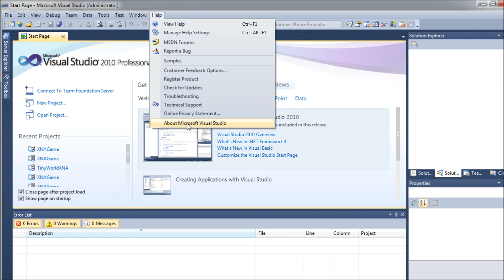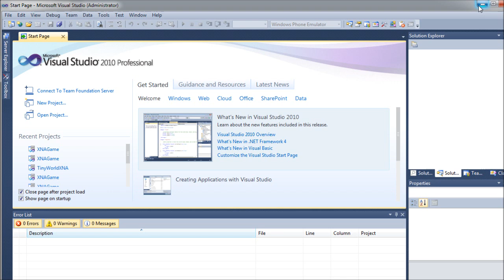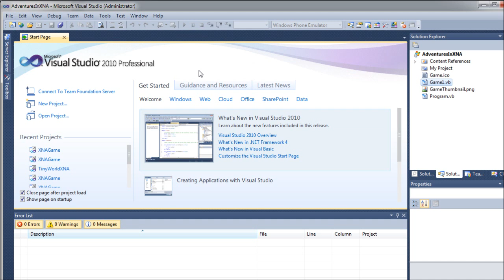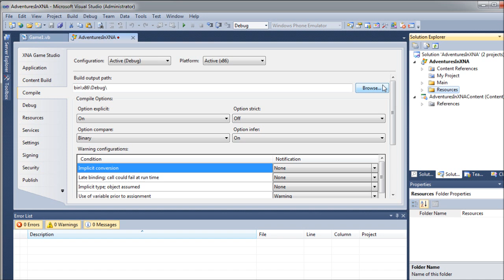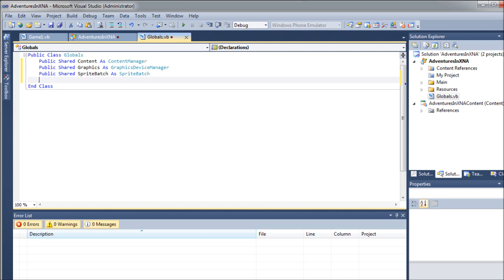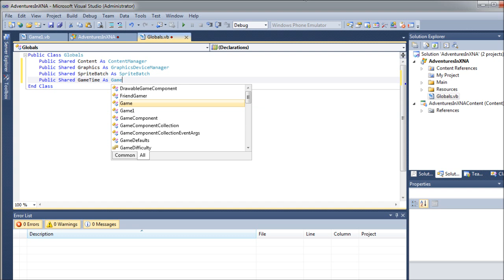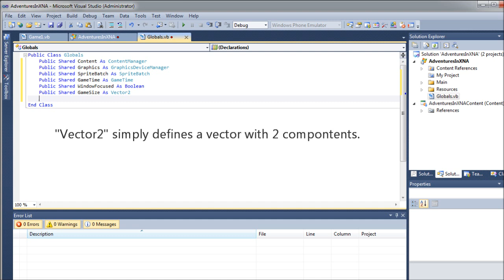VB.NET Game Programming Tutorial (XNA) - Part 1a: Setting up your game project (Visual Basic .NET)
TUTORIAL 1 - In this intermediate Visual Basic .NET game programming tutorial series we'll be exploring many of the exciting game development features that XNA 4.0 provides. We'll jump right into setting up project for a Super Nintendo styled RPG game.

In this intermediate Visual Basic .NET game programming series we'll be exploring many of the exciting game development features that XNA 4.0 provides. We'll jump right into setting up project for a Super Nintendo styled RPG game.

PROJECT TOPIC SHORTCUTS:
PART 5 - Tile Maps & World Design

To use XNA 4.0 with Visual Basic you'll need to be sure to install the Windows Phone 7 SDK provided by Microsoft